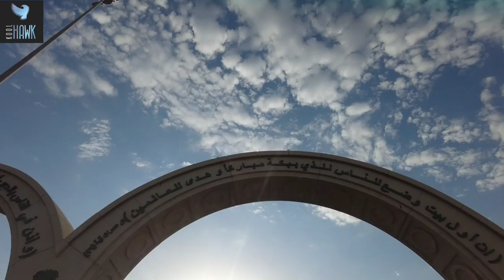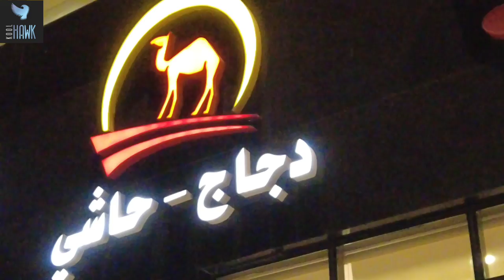Makkah Prime Hotel in 150 Riyal near Masjid al haram. Good value of money in Saudi Arabia